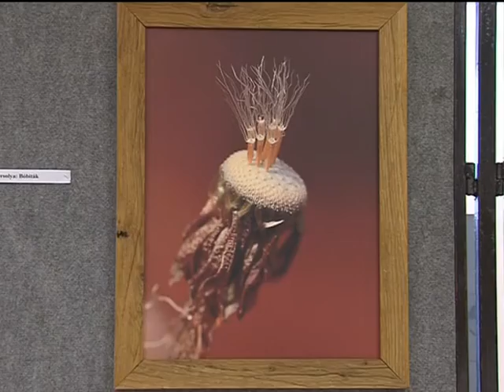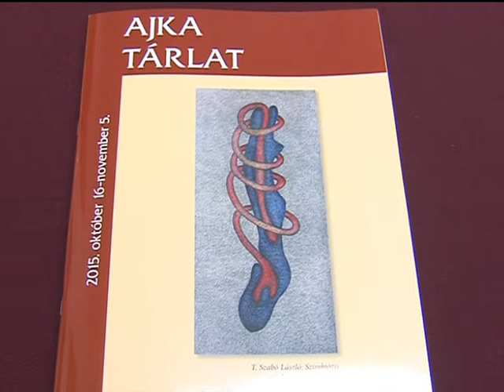Ajka Tárlat 2015. Magazin 2015.10.19.